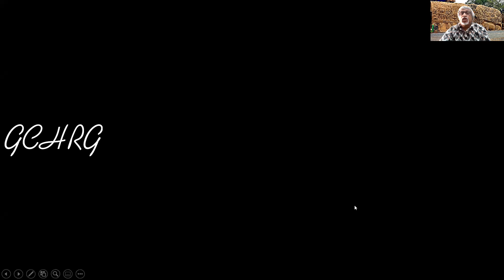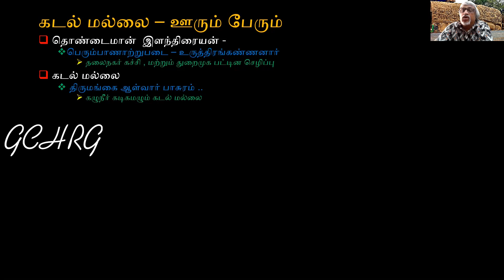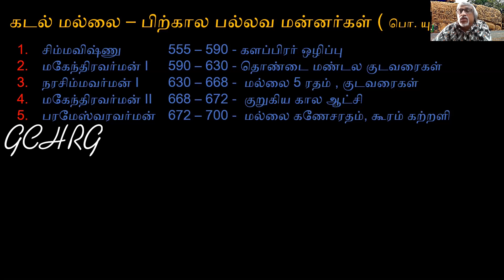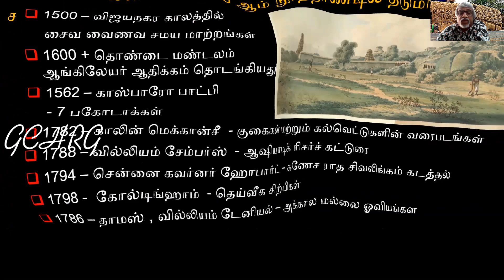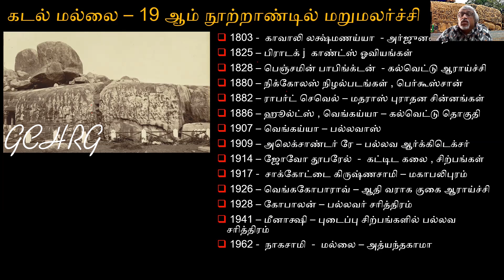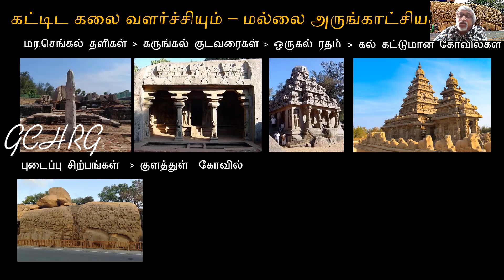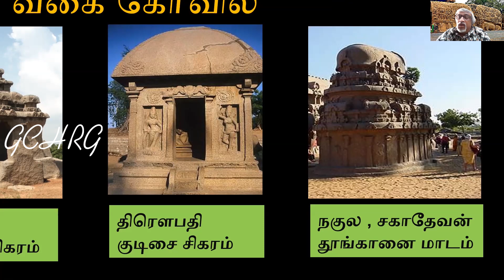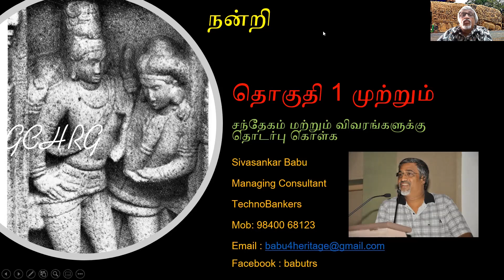மனம் மயக்கும் மல்லை, சோழ மண்டல வரலாற்றுத் தேடல் குழு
சோழ மண்டல வரலாற்றுத் தேடல் குழு
இணையவழி தொடர் சொற்பொழிவு  __ நிகழ்வு 3

பல்கலை மாநகர் ஓர் அறிமுகம்
வழங்குபவர் சிவசங்கர் பாபு